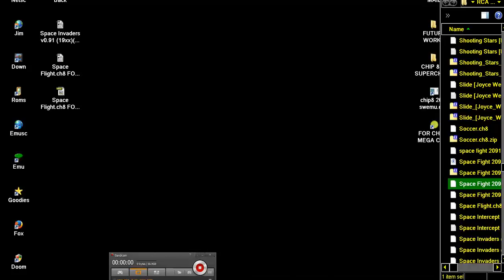Space Fight 2091 1992Slammer Anarchy Superchip PD FOR CHIP 8 MEGACHIP CHIP8 MEGACHIP RCA STUDIO II